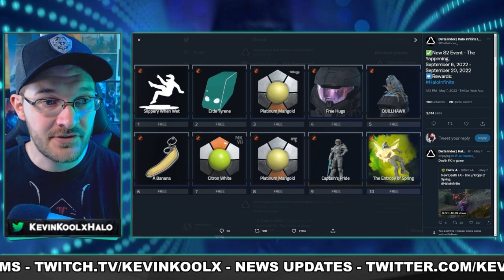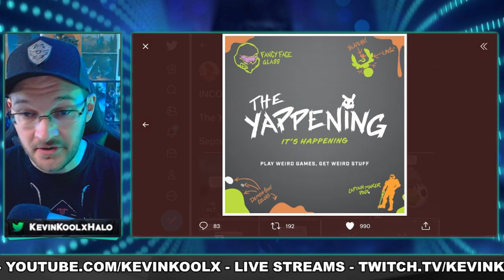Halo Infinite The Yappening Event Revealed! New Cosmetics and Game Modes! Halo News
Sources
The Yappening